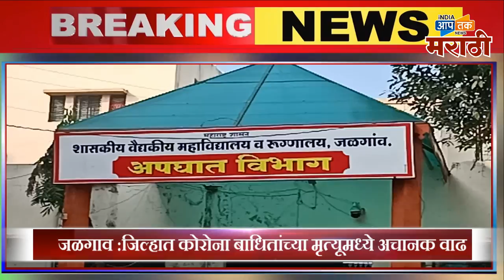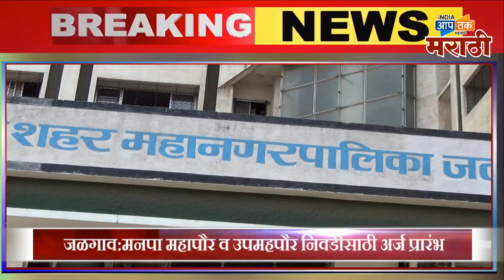केंद्रीय तपासणी पथक जळगावात दाखल,शासकीय वैद्यकीय महाविद्यालयात भेट